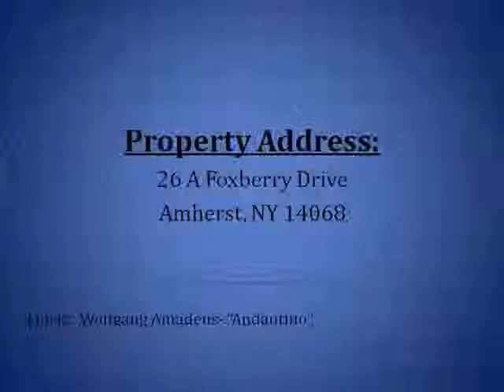26A Foxberry Dr, Amherst NY 14068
Well maintained 1st floor condominium with tons of natural light. Features include two bedrooms with generous closets, updated bathroom and large kitchen/dining room combination with exposed brick. Ceiling fans throughout. Large sliding glass doors out to a private patio. Appliances included (stove, refrigerator). Easy access in and out on ground level with plenty of parking and close to all area amenities.